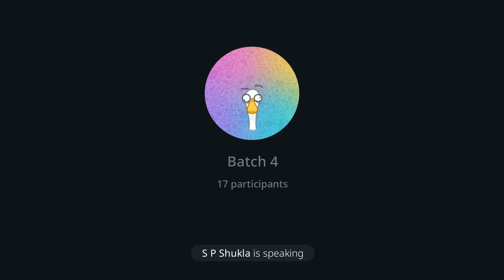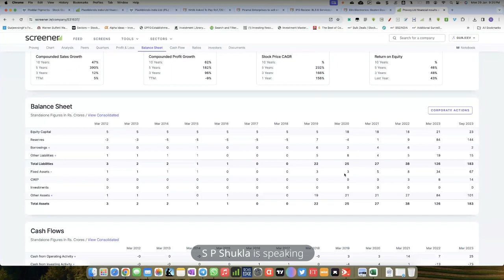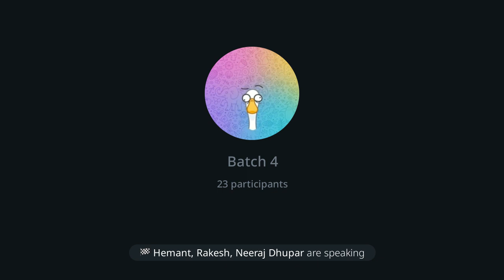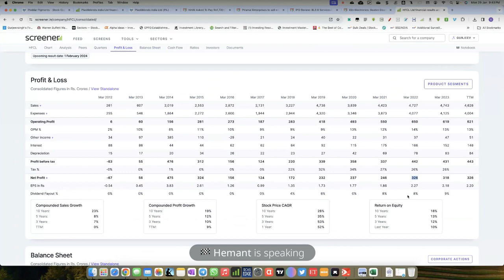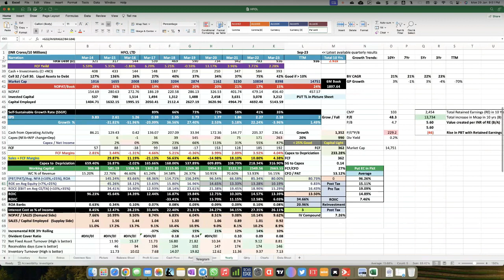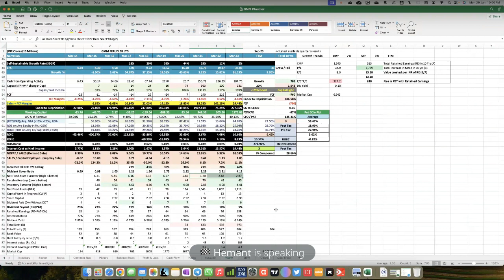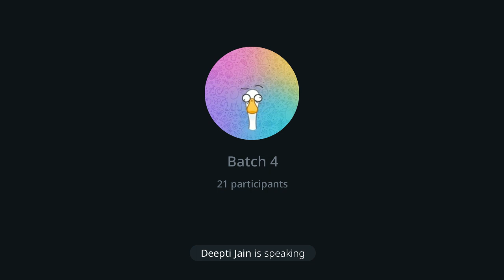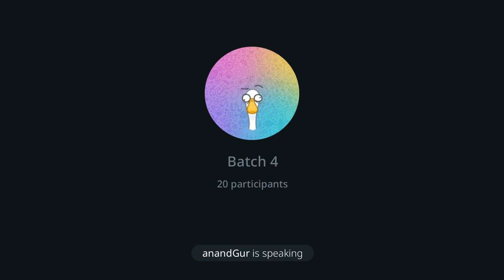Session 82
Evaluate Your Self and Your Investments.